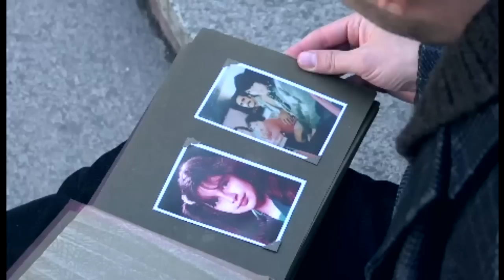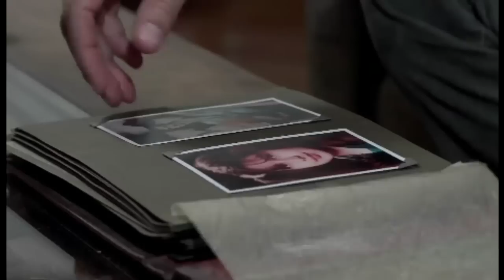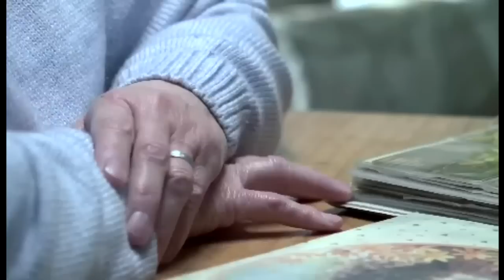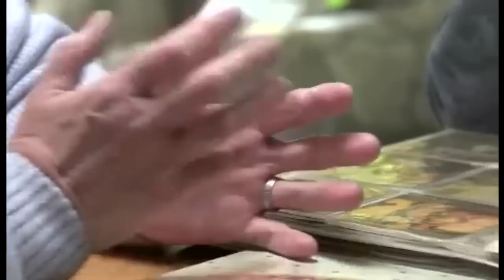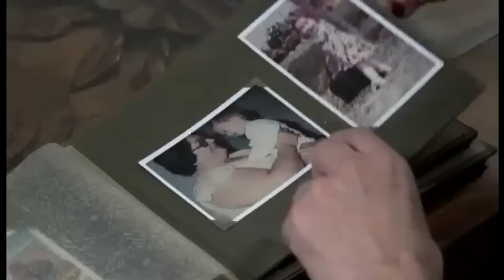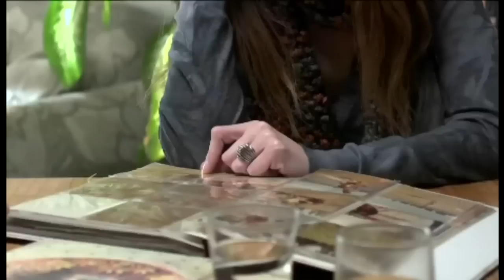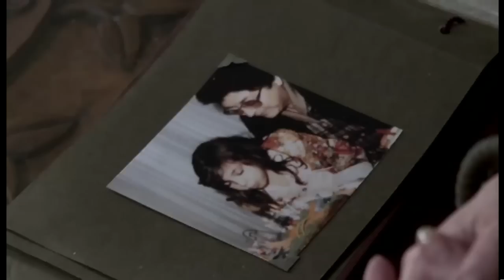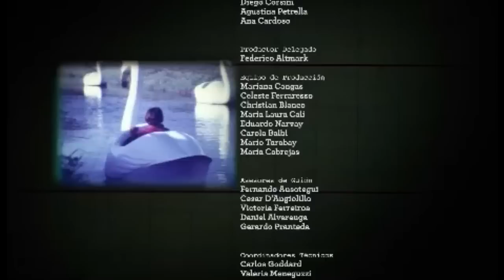99,99 %, LA CIENCIA DE LAS ABUELAS CAP 01 - De los comienzos a la resolución del primer caso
Serie "99.99% La ciencia de las abuelas", capítulo 01 completo.
El robo de bebés y el surgimiento de las abuelas. Las primeras búsquedas con fotos. La necesidad de encontrar un método. El viaje a Estados Unidos. La sangre sirve. La histocompatibilidad, Fred Allen, Marie Claire King y el Hospital Durand. La resolución judicial del primer caso de una nieta recuperada: Paula Eva Logares.